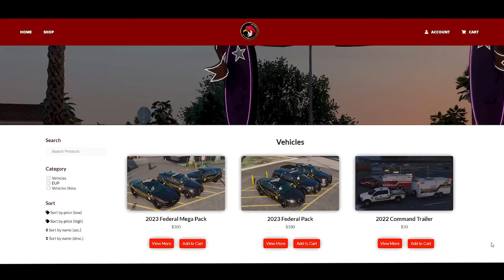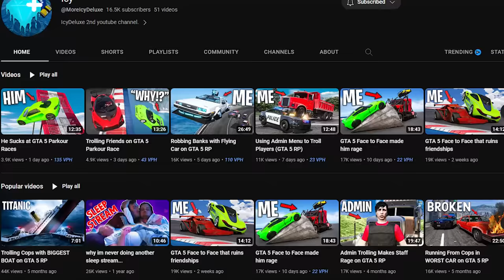Upgrading Smallest to Biggest Boat Cars on GTA 5 RP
In this video, I must rob enough banks in order to upgrade my small boat car into the BIGGEST boat car in GTA 5 RP! Once I get the biggest boat, I will be able to rob the biggest bank with $10,000,000 in it!
Friends in vid:   @GrampzRP @Breach27